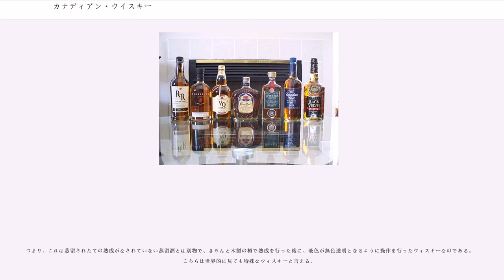カナディアン・ウイスキー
カナディアン・ウイスキー（）とは、カナダ国内で、カナダの法律に従って作られる、ウイスキーである。かつては「one day whisky」とも呼ばれる劣悪な蒸留酒であったが、隣国アメリカの禁酒法の時代に生産を伸ばし、カナダで法律が整備された近年では、どの銘柄も一定以上の品質のウイスキーとなっている。なお、今日のカナダは世界的に見てウイスキーの生産量の多い地域の1つであり、日本においては、カナダをウイスキーの五大産地の1つとし、カナディアン・ウイスキーを世界五大ウィスキーの1つとして数えることが一般的となっている。

カナディアン・ウイスキーの誕生は、一説によればアメリカン・ウイスキーの誕生よりもやや遅く（やや歴史が浅く）、1769年であったとされる。しかしながら、カナダで最初の蒸留器を備えた酒の醸造所が、ウィスキーの輸入の削減を目的として、現在のモントリオール付近に建設されたのは、1668年のことであり、カナダで蒸留酒の生産が始まったことをカナディアン・ウイスキーの誕生と考えるならば、17世紀後半にがカナディアン・ウイスキーが誕生していたともいえる。いずれにしても、カナダでのウイスキーの生産が本格化したのは、アメリカ合衆国の独立戦争後に、アメリカ合衆国の独立に批判的なイギリス系の農民が、当時はまだイギリスの植民地であったカナダに移住し、そこで穀物の生産を開始した頃であるとされている。

カナダでは18世紀の後半に穀物が過剰生産となり、その余剰穀物を使って、製粉所が蒸留酒の製造を始めた。当時の製粉業者は、製粉業が本業であったが、そのほとんどが副業として蒸留酒作りを行い、中には蒸留酒作りを本業にする業者も現れた。一説によれば1787年には、ケベックで3箇所、モントリオールで1箇所、蒸留酒の製造を専門に行う蒸留所があったとも言われる。また、一説によれば、1840年代には200以上の蒸留酒の蒸留所が稼動していたとも言われる。

そこで生産される蒸留酒は、その多くはアメリカ合衆国向けであった。ただし、この頃の製品は「one day whisky」とも呼ばれる粗悪品で、蒸留を行うと、ほぼそのままで（事実上熟成を行わずに）、1日後か2日後には製品として出荷するといった具合であったと言われる。なお、この蒸留酒は今日のカナダでは、同国の法律の関係で「ウィスキー」と名乗ることはできない。

カナダ・ウイスキーの代表的銘柄である「カナディアン・クラブ」は1856年にその蒸留所をオンタリオ州のウォーカーヴィルで創業している。当時、カナダでのウイスキーは樽での販売が普通だったが、「カナディアン・クラブ」は、ボトリングし（瓶に詰めて）、さらに製造保証書を付けて販売したという点で、カナダのウィスキー史の中では特筆に価する。

カナダでのウィスキーは、19世紀の後半までは、ライムギを原料としたものが主流であった。しかし、1850年代には連続式蒸留機が導入されたり、また、この19世紀の後半からはトウモロコシなども原料として使われたりするようになったことで、カナダのウィスキーは味などが変化した。今日のカナディアン・ウィスキーは、ライムギ以外にもトウモロコシがしばしば使用され、また、その蒸留過程において連続式蒸留機を使うのが普通である。したがって、今日のカナディアン・ウィスキーの特徴は、この頃に獲得されたと言える。

カナディアン・ウィスキーにとっての次の転機は、1920年1月16日から1933年12月5日にかけて、隣国アメリカ合衆国が禁酒法の時代に入ったことである。この禁酒法はアメリカ合衆国におけるウィスキー生産に大打撃を与え、また、当時アメリカ合衆国に盛んに輸入されていたアイリッシュ・ウィスキーは輸入禁止措置が取られたことでアイルランドのウィスキー生産にも大打撃と与えた。無論、カナダのウィスキーとて表面上は輸入禁止であったが、アイルランドとは違ってカナダは地理的に近く、それどころかカナダとアメリカ合衆国は長い区間に渡って国境を接しているという地の利をカナダは持っていた。アメリカ合衆国とカナダとが国境を接している区間は長く、監視しきれなかったために容易に密輸ができたのである。結果としてカナダのウィスキーは、アメリカ合衆国へと密輸されることとなる。

アメリカ英語では、bootleg（ブーツレッグ）に密造酒（＝moonshine）という意味もあるが、bootlegは密輸された品、特に、密輸された酒を意味する語であり、カナダ産のウィスキー...